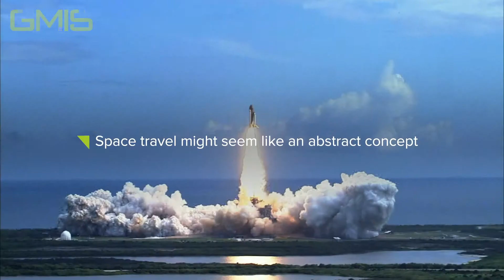How space technology made its way into our lives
For those that are not astronauts or working space professionals, space exploration and the industry might seem like an abstract concept, however, many inventions from space have carried into our lives on earth. From everyday products that can be found in homes and pocket gadgets to innovations that are keeping our planet safe, the value of space exploration can certainly be felt on Earth.

Register your interest for GMIS2019 in Yekaterinburg, Russia from 9-11 of July

Be sure to follow GMIS on our social channels below